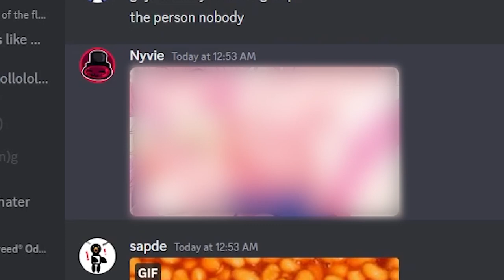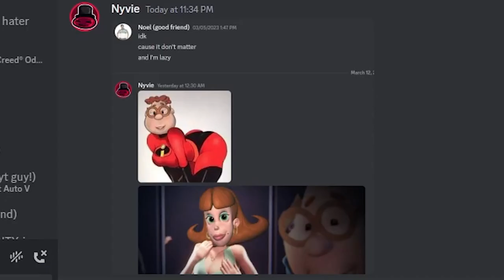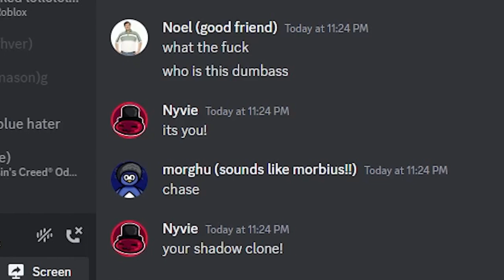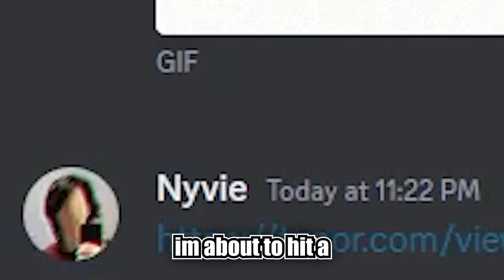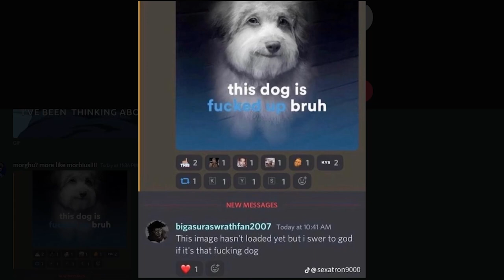"they're FEMBOYS??" - Discord Funny Moments 2.4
discord be funny sometimes